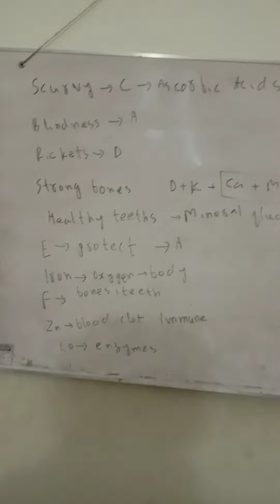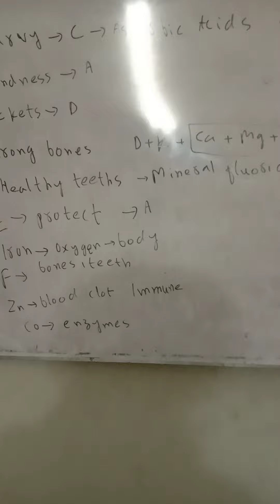Mineral and vitamin